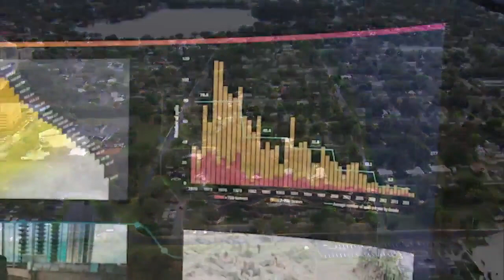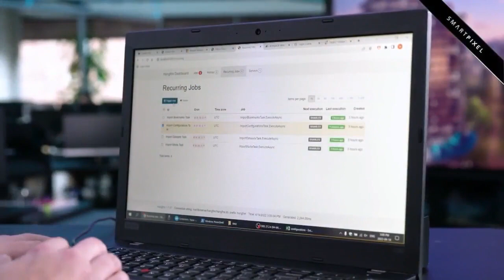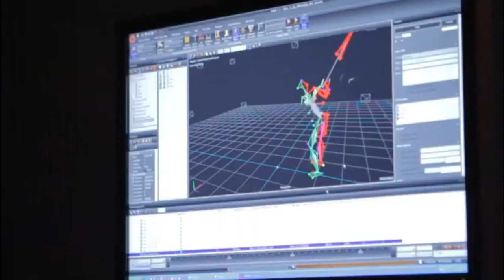Orlando Economic Partnership and Unity partner on first regional digital twin